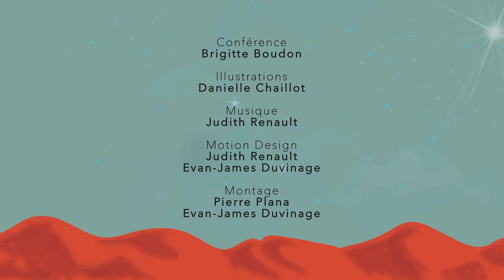Les grandes œuvres philosophiques - Le Phénomène humain de Teilhard de Chardin - Jeudis Philo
Nous vous proposons l’étude de plusieurs grandes œuvres qui ont marqué l’histoire de la philosophie occidentale, références devenues incontournables pour comprendre l’évolution des interrogations philosophiques de l’antiquité à nos jours. Pour chaque œuvre, nous étudierons les questionnements clé de son auteur et de son époque.

Chrétien convaincu, Teilhard tente d’appliquer sa réflexion scientifique à des essais philosophiques sur la foi et les questions théologiques. La hardiesse de sa pensée lui vaudra de voir le Phénomène humain paru en 1944 mis à l’index.

Les Éditions Ancrages vous présentent les Jeudis Philo ; un programme de conférences hebdomadaires pour la diffusion des connaissances essentielles et accessibles sur les philosophes d’hier et d’aujourd’hui, d’ici et d’ailleurs, pour nourrir notre réflexion sur le monde qui nous entoure.